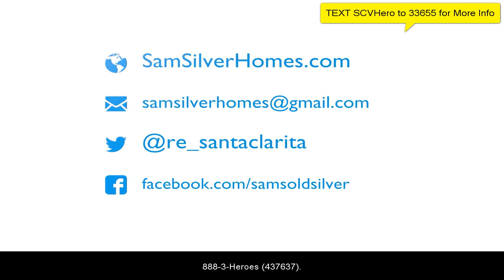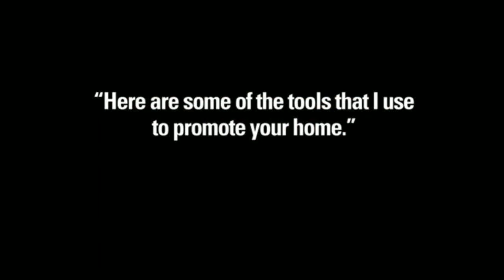3 bed 1.75 bath homes for sale in Encino Ca 91316 - Sam Silver HomeSmart Evergreen Realty